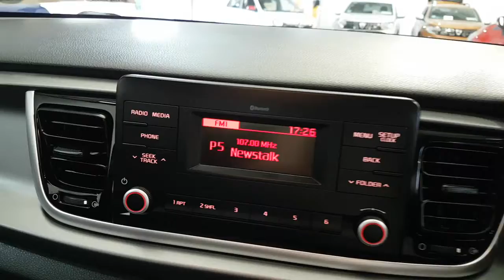2018 Kia Rio 1.2 L Only 61000Kms 14,495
Here is a video of our 2018 Kia Rio 1.2 L Only 61000Kms 14,495. Please contact SALES  to arrange a test drive today.